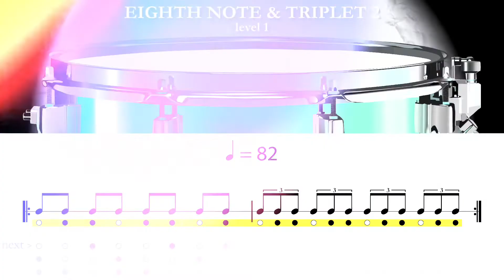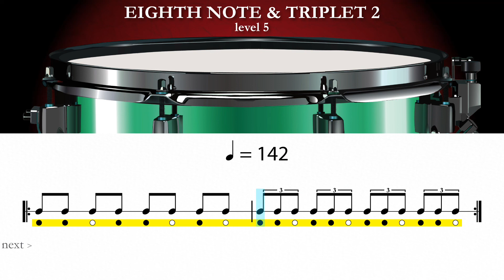EIGTH NOTE AND TRIPLET 2 - drum practice pad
Eighth note and triplets with different combinations 2
00:00 at 82 bpm
02:34 at 97 bpm
04:42 at 112 bpm
06:33 at 127 bpm
08:12 at 142 bpm
Have fun and practice !